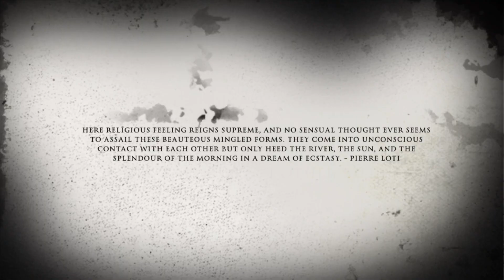✨ Varanasi – The Spiritual Heart of India! ✨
Varanasi, also known as Kashi or Banaras, is one of the oldest living cities in the world. Nestled along the sacred Ganges River, it is a city of spirituality, vibrant traditions, and profound history. From the enchanting Ganga Aarti at Dashashwamedh Ghat to the narrow lanes filled with temples, street food, and local artisans, Varanasi offers a soul-stirring experience. Whether you’re seeking spiritual awakening or cultural exploration, this city leaves an unforgettable mark on every traveler.